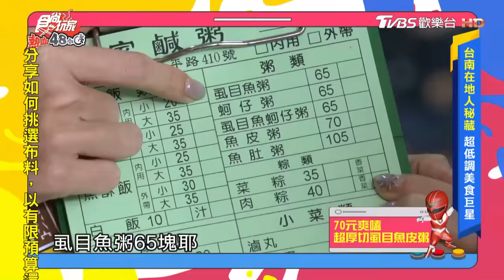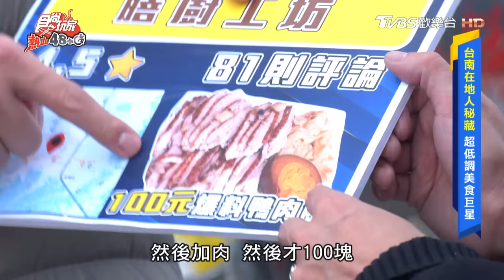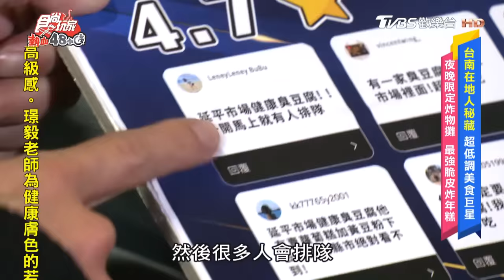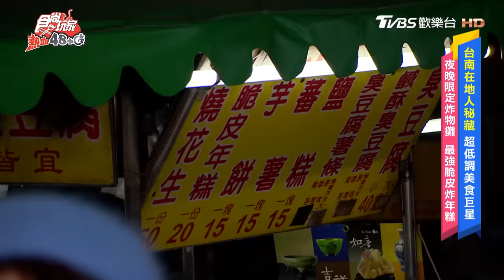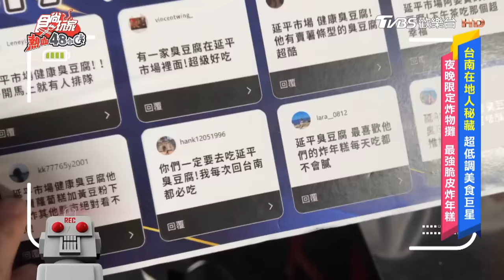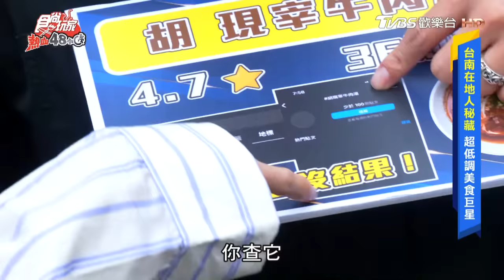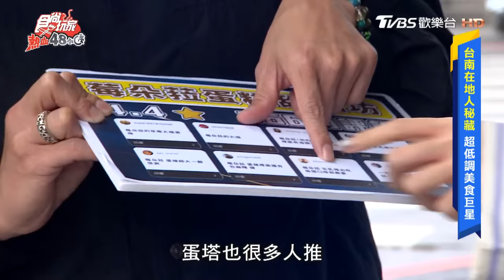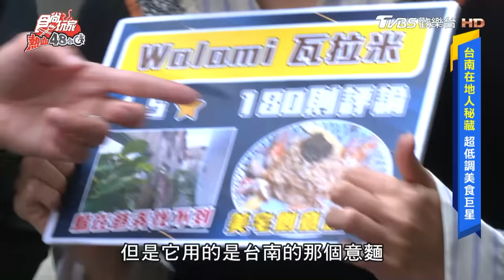[SUB] 台南人都吃什麼？瀚文輸在起跑點任威風拉懲罰？！ | 威廉.風田.DORA SuperTaste Taiwan | 食尚玩家熱血48小時 完整版 20240126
本集要帶大家探索那些在地人不想分享的「低調美食巨星」啦！你出去玩總是只吃超有名的當紅店家？排隊老是動輒一兩個小時起跳？不用擔心！這次我們就要找出那些只有周邊鄰居都知道它、觀光客絕對不可能聽過的低調美食！不僅網路評論非常稀少，就連位置也讓你匪夷所思～不但有佛心銅板價的「超厚切魚皮粥」、只要百元的「爆量鴨肉飯」、在地人才知道的「夜晚限定炸物攤」、市場內早餐必吃的「溫體牛肉湯」，甜點控也別錯過巨無霸、超大顆的「草莓大福」！最後再加碼超級隱密、顛覆你想像的「鍋燒意麵店」，更是讓正在減肥的主持人們吃得超壓抑？！想知道在地人的口袋名單就要鎖定這集！

00:00│傳家鹹粥
09:10│膳廚工坊
17:15│延平市場 健康臭豆腐
24:14│胡 現宰牛肉湯
31:40│莓朵菈蛋糕甜點 (永康店)
38:50│Walami 瓦拉米